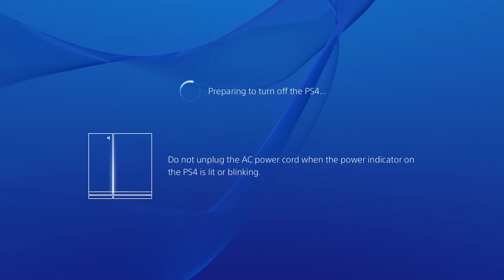FIFA Ultimate Team Pink Slips..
Didn't go well.